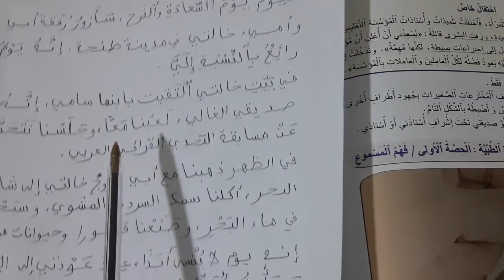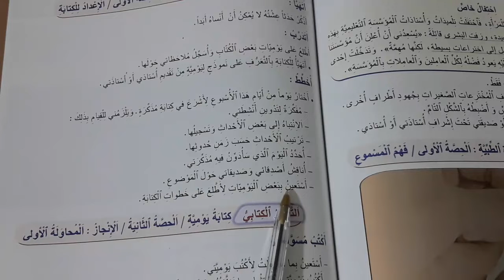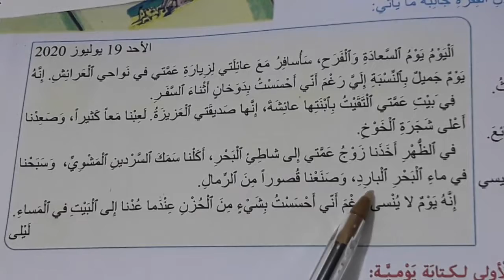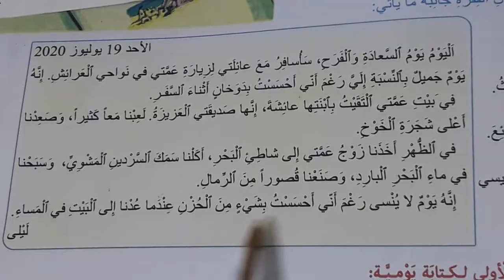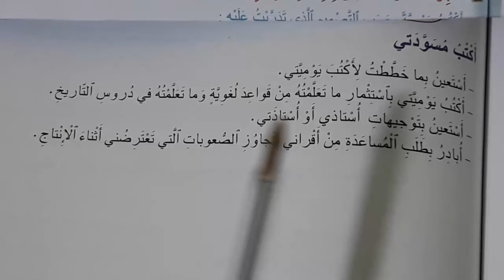كتابة يومية التعبير الكتابي الإنشاء القسم الخامس المنير في اللغة العربية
السبت 8مارس2021
اليوم يوم الفرح و السعادة، سارافق أمي لزيارة خالتي التي تقطن بمدينة القنيطرة .
في بيت خالتي التقيت بابنها ياسين الصديق العزيز، لعبنا كثيرا، في الظهر أخذنا زوج خالتي إلى الشاطئ سبحنا في ماء البحر و شكلنا حيوانات من الرمال. تناولنا السمك المشوي في أحد المطاعم.
في المساء عدت إلى المنزل و انا افكر في ذاك اليوم ،إنه يوم لا ينسى أبدا
التلميذ
تلميذ آخر:
السبت 3أبريل 2021
اليوم يوم الفرح و السعادة سأفر مع عائلتي لزيارة عمتي التي تسكن بمدينة سلا ، إنه يوم جميل بالنسبة إلي
و في بيت عمتي التقيت عماتي الأخريات وابنائهن  .لعبت معهم.
و في الغد أخذنا زوج عمتي إلى المقهى و تجولنا قليلا جانب الشاطئ، و لما عدت إلى المنزل بدأت أفكر فيه، إنه يوم لا ينسى أبدا.